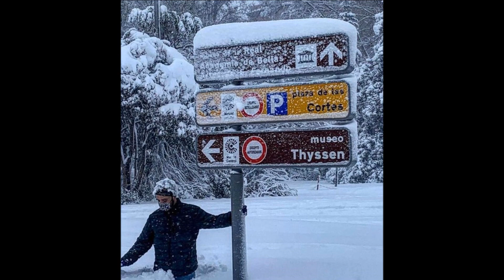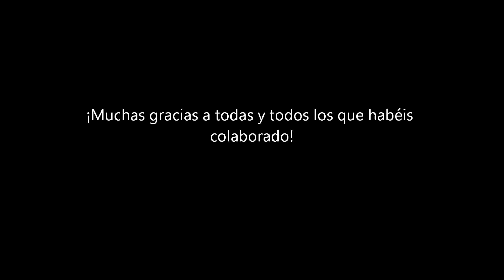La nevada desde la mirada de los CMM